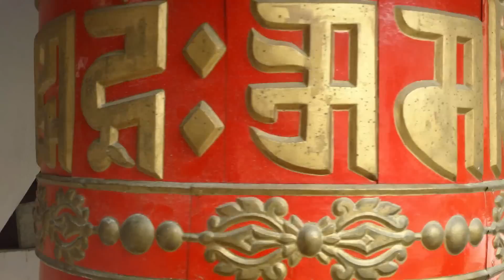Nepal Mustang Trek - Part 9 - from Jomsom to Kathmandu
The last days in Mustang - walking around Jomsom and Marpha. Traveling back to Kathmandu during monsoon season by bus, jeep and on foot.